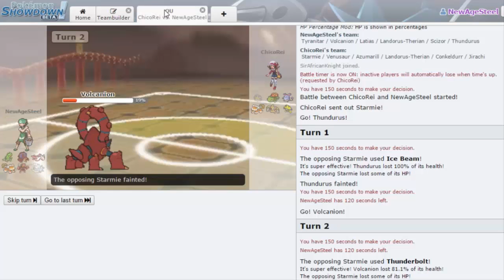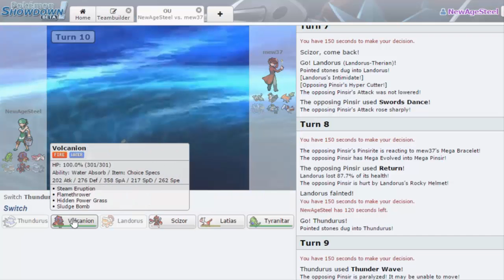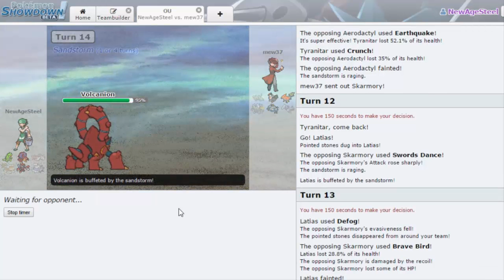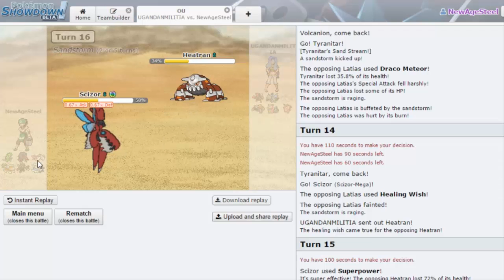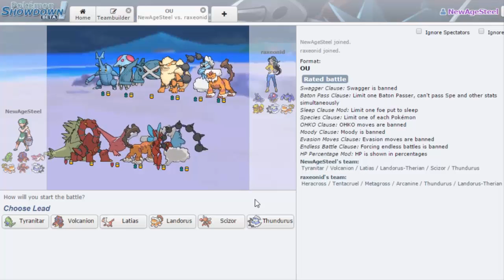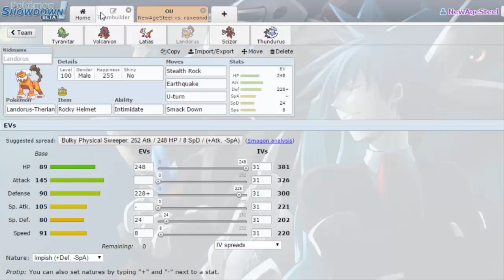Pokemon Showdown Laddering Session Ep.10-Smack Down Get Smacked! (ORAS OU)